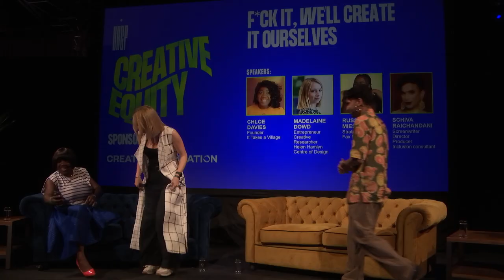F*ck it We’ll Create It Ourselves !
Creative industries are not holding the same appeal as they once did. What new, creative, and practical solutions can be activated to help re-engage the best diverse young creative minds?

Join Chloë Davies; Founder @ It Takes A Village and
Madelaine Dowd; Entrepreneur and Creative Researcher at Helen Hamlyn Centre of Design
Russie Miessi; Strategist @ Fax No Printer
Shiva Raichandani; BAFTA-nominated screenwriter, director, producer, inclusion consultant for film & TV.